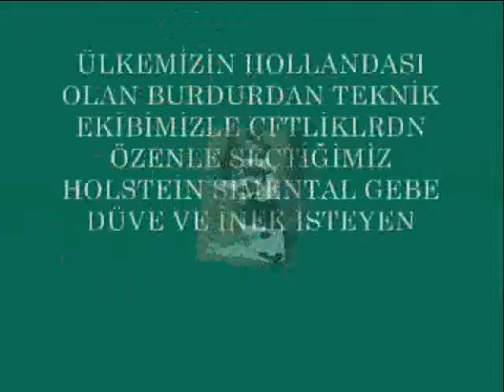BURDUR VE CEVRESİNDEKİ ÇİFTLİKLERİMİZDEN 1. SINIF HOLSTAİN GEBE DÜVELER